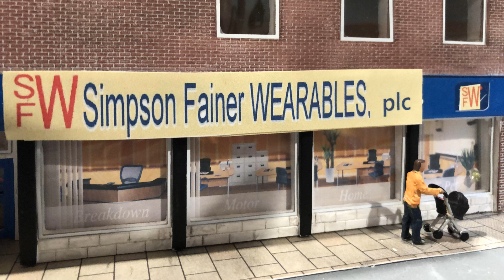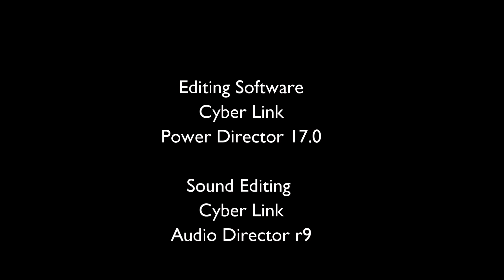The Sarah Farman Story Part 8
The long awaited part 8 of the Sarah Farman Story is here.  Some of this story is a transition to the new layout and those who have been following the series will recognize it.
The Sarah series is a fun little story that is suitable for a younger audience as well as those of any age.  It is a figment of my imagination and I enjoy the process.  My very good friend Graham Foulston and his wife Hazel agreed to do the cultural editing this time and I thank the very much for that.

If you have not seen the other 7 parts to the Sarah story, I highly recommend you give them a quick watch.  None is more than 8 minutes long as I recall.  I list the links to them here, but they are in a playlist so should play through with auto play on.

River Meditation by Audionautix is